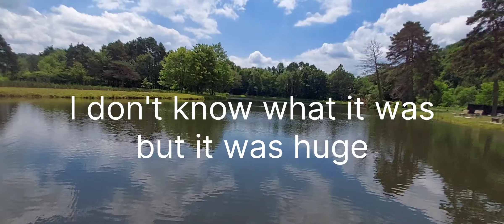2024 Fishing 9-45 Bass Fishing